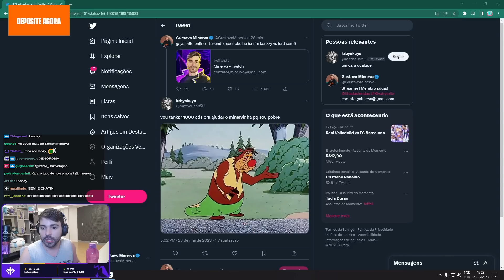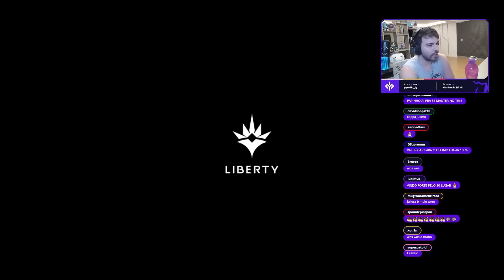MINERVA reage ao ANÚNCIO da LIBERTY